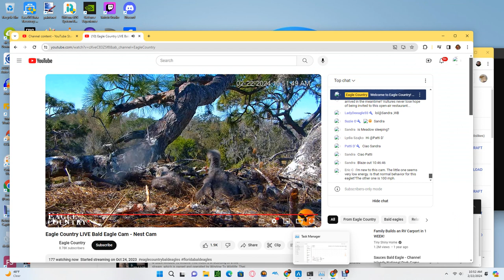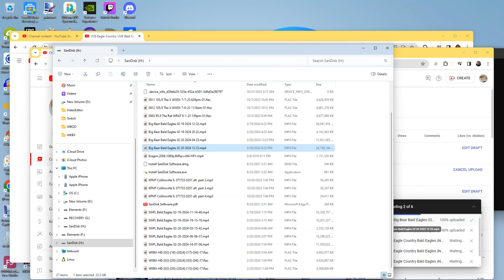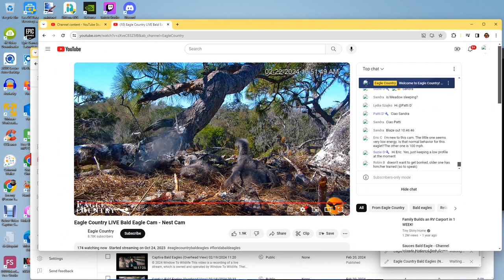Eagle Country Bald Eagles (Nest Cam) 02/22/2024 09:34